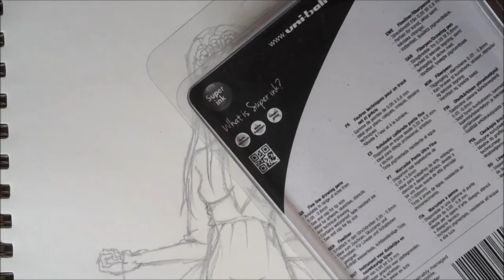INKING with UNI art & craft FINE LINE PENS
This isn't so much a product review but more like me trying out a birthday gift.

This is the first time I've recorded my voice in one of my videos so please excuse the poor recording and slight mono toned voice.

If you enjoyed this video please give it a Like or Comment down below and tell me what your thoughts are and don't forget to Subscribe for more videos like this one.
Thanks :)

Tools:
Uni pin art and craft fine line pens by Mitsubishi Pencil Co